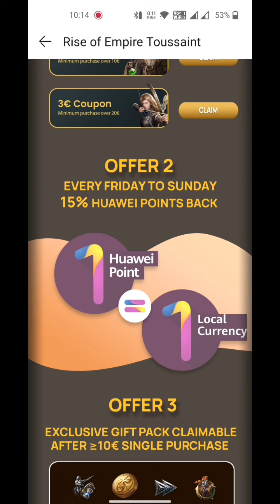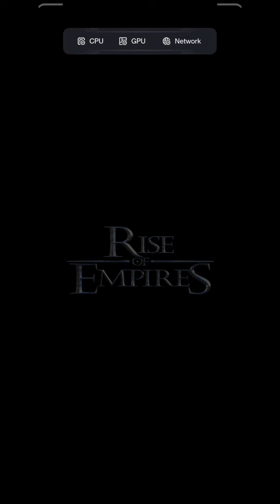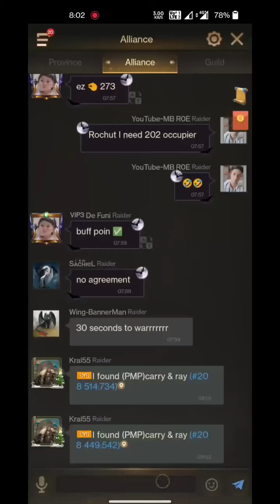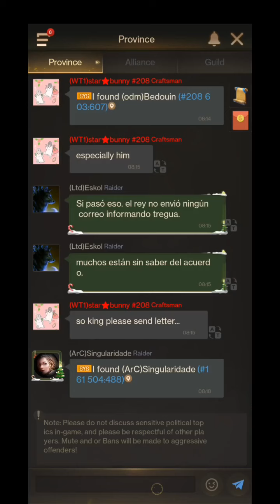Ke With 208 Saturday Sunday Ke | mbroe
Ke with s208 Saturday/Sunday  .

Don't Forget To Check Out Campaign.